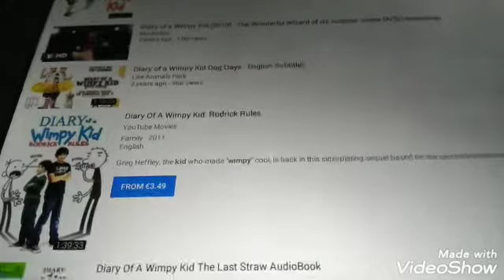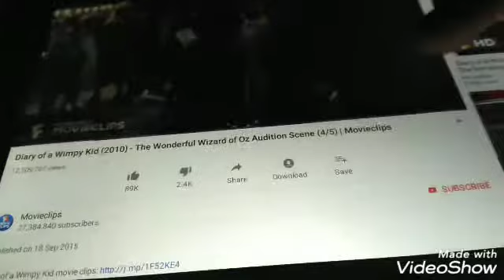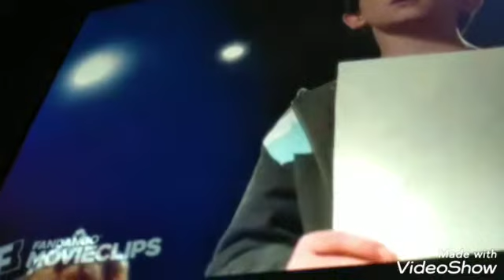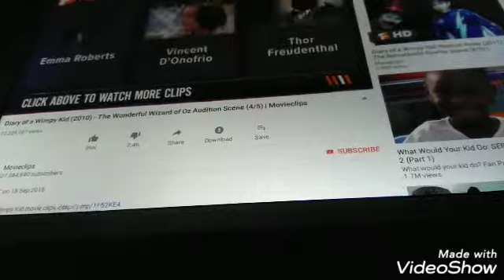Reacting to the movie diary of a wimpy kid the 23rd of June Sunday evening at 21:58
Hi guys it's Destiny01 thanks so much for watching please leave a like comment share and subscribe turn on these notifications so that every time I make a you'll be able to see it and comment down below what you think about this movie and ll'l see you in the next video